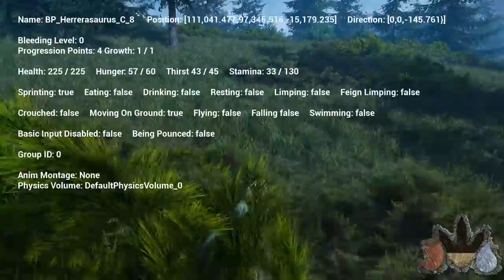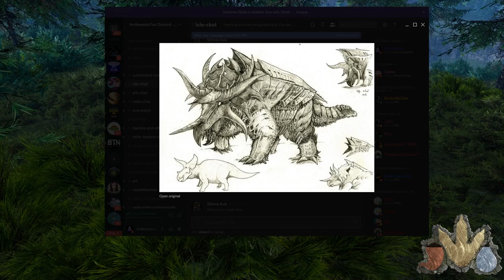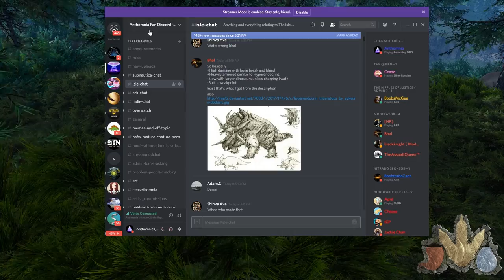The Isle - SCENT TRACKING UPDATED, NEW TAKE ON THE HYPO TRIKE, PROGRESSION ( Gameplay )